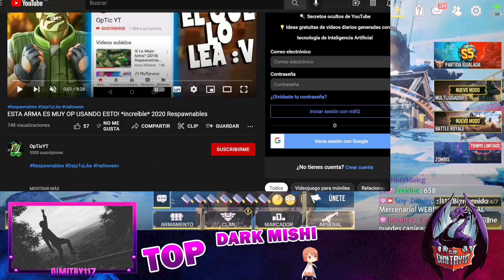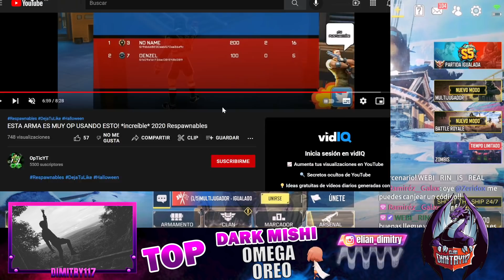CONSIGUE ASI! 2400 CP INFINITOS! PARA DIFERENTES CUENTAS GUIA* COD MOBILE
🎁SI ALGUNA VEZ GANAS CONTACTAME o PUEDES HABLARME AQUI